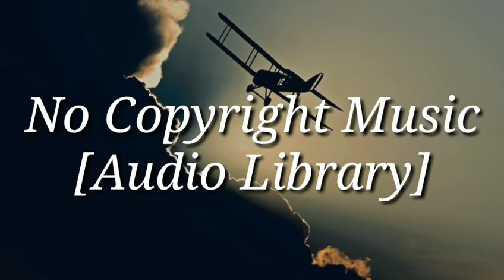Solar_Flares || [No Copyright Music]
Solar_Flares

    [Audio Library]